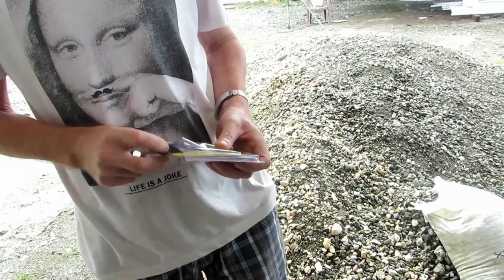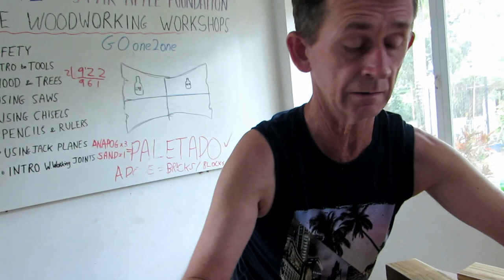Make a $300 Compost Tumbler for $20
Full build on how to make a $20 compost tumbler.

Insert plate for router
Dewalt Table saw
15 amp router
Bosch Jigsaw
Makita Thicknesser

We use Geniuslink deep links for your convenience
Boopolo, Irish Chippy, and growNglow

0:00 Introduction to the build
1:05 Cutting out the door
3:35 Fitting the door with hinges
7:33 Setting out the paddles
8:23 Cutting the paddles
11:47 Fitting the end plate
12:27 Fitting the driveshaft and nylon bearings
18:50 Setting out for the frame
20:58 Making the stand for lumber
30:21 Fitting the drum to the frame
32:57 Finale